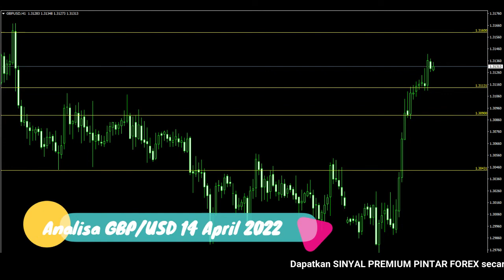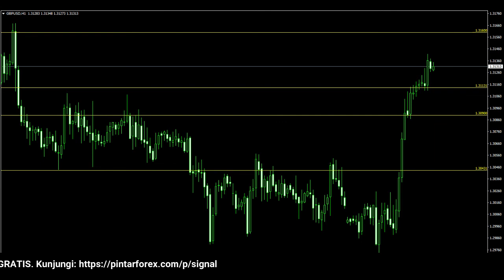🔴 LIVE: Analisa Forex Hari Ini 14 April 2022 Analisa GBP-USD 14 April 2022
"Analisa Forex Hari Ini 14 April 2022 Analisa GBP-USD 14 April 2022